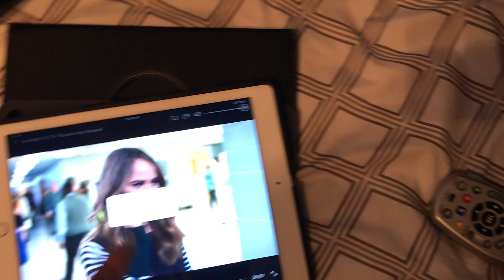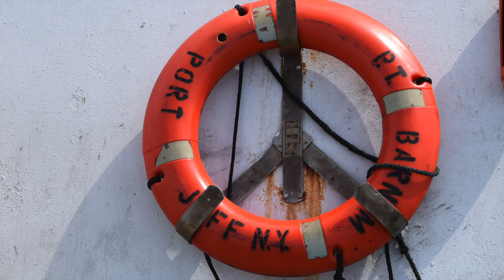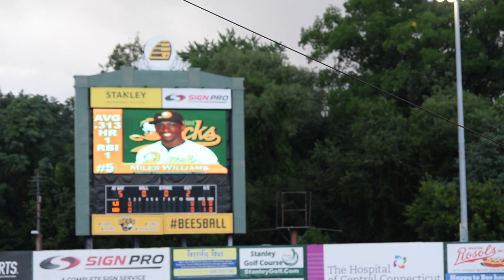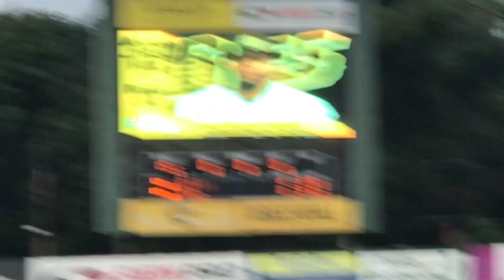DUCKS695 BTS: FAITHFUL FLOCK ROAD TRIP (From Saitta Studios C.S. Vlogs)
HERE IS A LITTLE BEHIND THE SENCES FROM YESTERDAYS ROAD TRIP WITH VIDEOS FROM THE BUS, THE FERRY, AND THE PICNIC